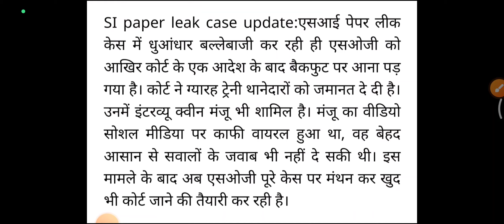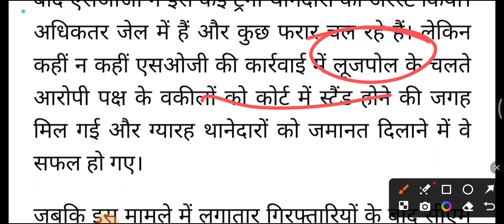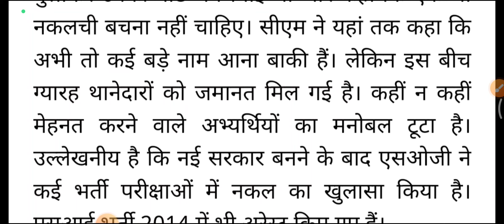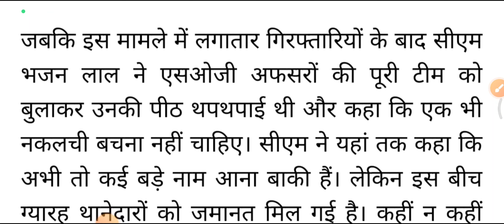एसआई भर्ती परीक्षा रद्द होगी या नहीं मुख्यमंत्री ने कहा बड़े लोगों का नाम आएगा लेकिन जमानत हो रही